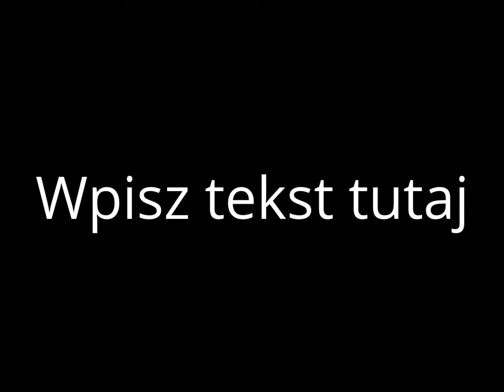Salsa Border collie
Salsa Dolina Słońca
Mój pierwszy film więc proszę o wyrozymiałość ;)